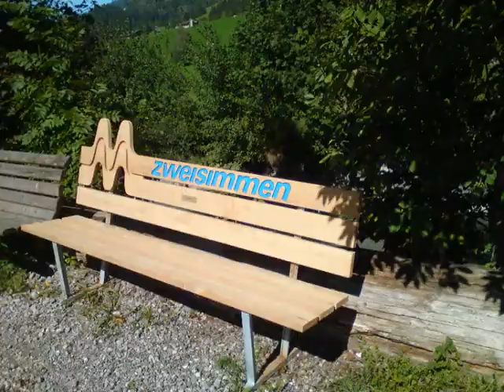Wandern Berner Oberland 3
photos by stef zumbrunnen